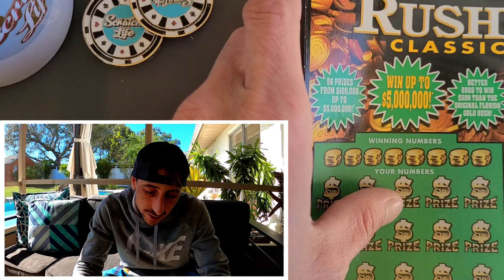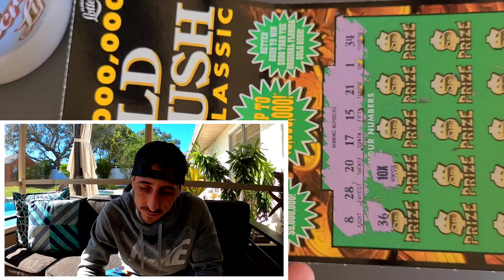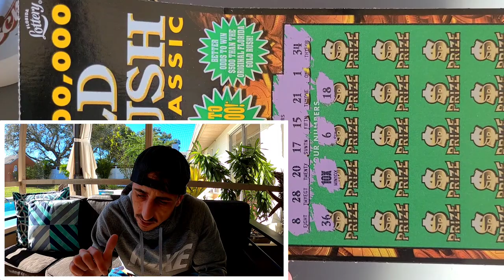Holy Hot Smokes!!! Back to back 10X🚀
Found 2 10X symbols!!!
3 x $20 Goldrush Classic scratch off tickets from the florida lottery!

 Learn How To Increase Your Chances of Winning The Lottery: